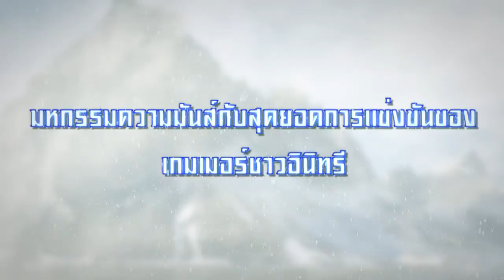Ini3 E-Lympic Games 2015 Winter Cup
Ini3 เปิดศึกชิงแชมป์ประจำฤดูหนาวส่งท้ายปีกับการแข่งขัน 4
เกมดังในเครือ ชิงรางวัลรวมกว่า 100,000 บาท
สมัครแข่งขัน และ ติดตามรายละเอียดได้ที่